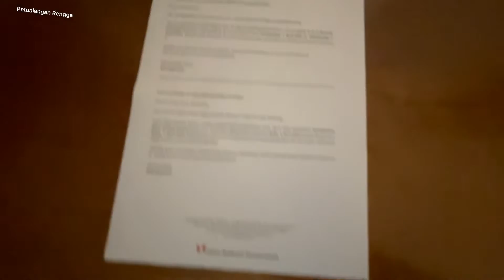Honeymoon bathtub Harris Ciumbuleuit // kolam air hangat swisbel hotel resort dago atas golf view !!